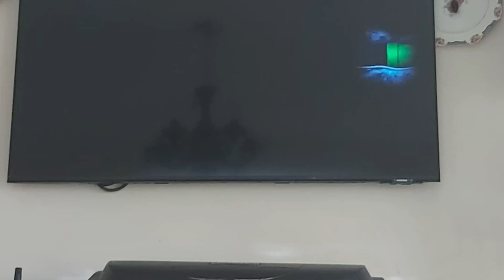3 May 2023